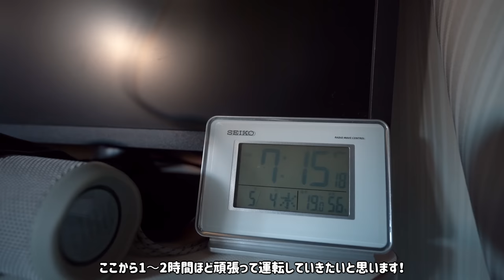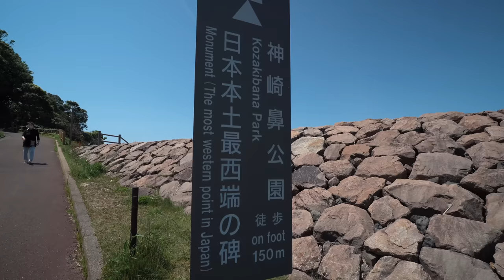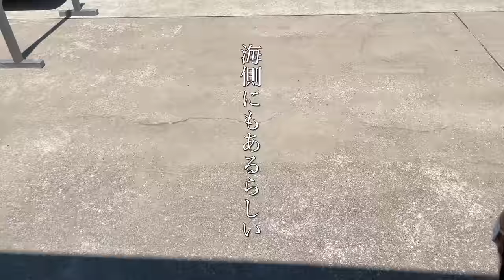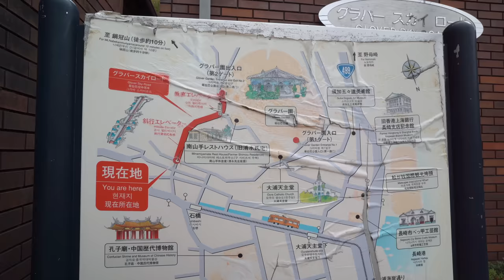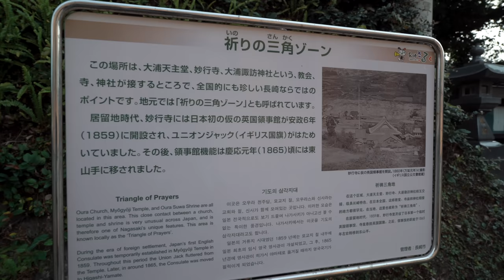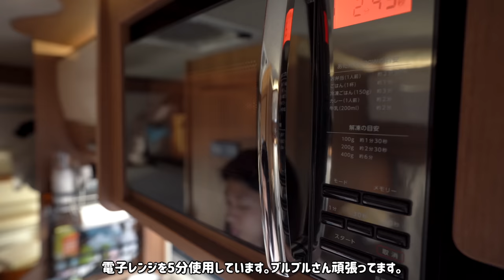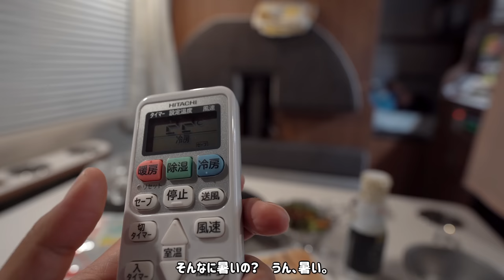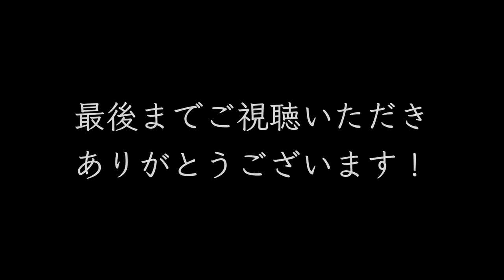車中泊の旅｜日本の本土最西端へ｜キャンピングカーで全国制覇 ｜長崎No.1 [carcamping]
「現役サラリーマン、キャンピングカーで全国制覇の旅 」九州第6弾!!
今回は九州3県目の長崎県に入りました！
日本本土最西端から長崎市街まで行く車中泊の旅になっています！

◆ 目次
00:00  オープニング
00:27  7日目の朝
01:29  空気圧のチェック
03:39  いざ”日本本土最西端”へ
08:24  最西端の地「神崎鼻公園」
10:37  四極証明書をゲット
11:36  移動
14:27  オランダ坂
16:43  グラバー園
20:32  祈りの三角ゾーン
23:12  移動→温泉→移動
27:02  車内で夕飯の準備
32:03  いただきます
35:58  次回予告